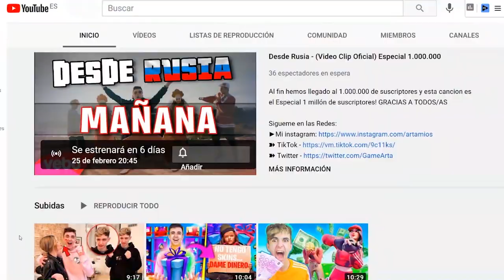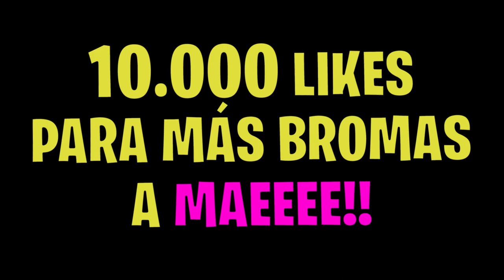Troleo a MI NOVIA hasta que ROMPA CONMIGO!!🤣❤️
En esta serie todo comienza muy loco ya que conozco a una chica que me escribe por mensaje después de matarla con una cuenta de fortnite donde de nombre tenia mi teléfono de móvil. En pocos días nos conocimos y nos llevamos súper bien y después allí, le pedí ser mi crush y aceptó.

Esto son partidas privadas de fortnite con premios. Me lo habeis pedido muchisimo, y hoy os traigo como troleo a mi novia hasta que rompa conmigo JAJAJAJJAJAJ